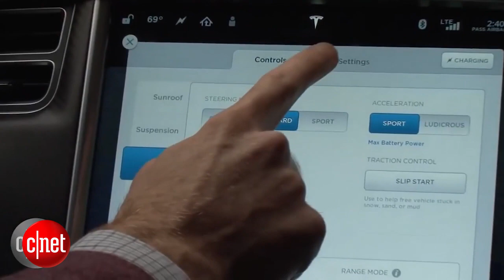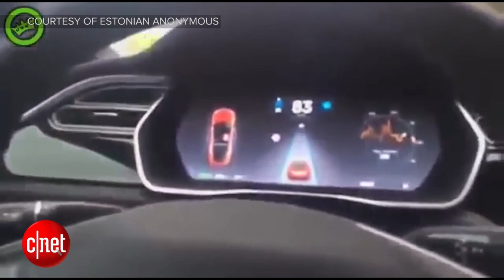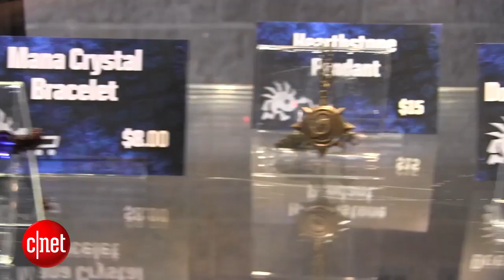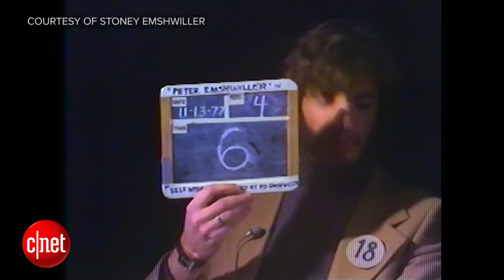Tomorrow Daily - Deep dive: jetpacks, robot actors, Blizzcon 2015 and David A. Goodman, Ep. 275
Joining the jetpacks corps, why people should stay quiet if they're going to abuse Autopilot in their Teslas, a robot movie star, eSports at Blizzcon 2015, and discussing "The Autobiography of James T. Kirk" with author David A. Goodman.